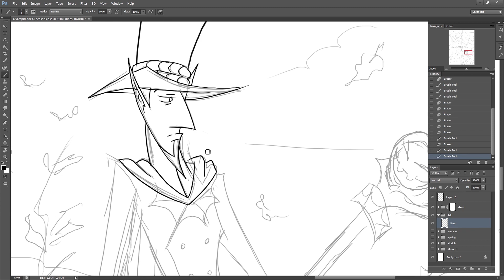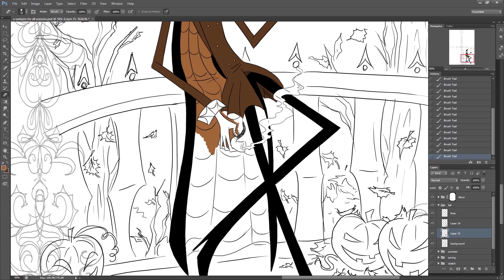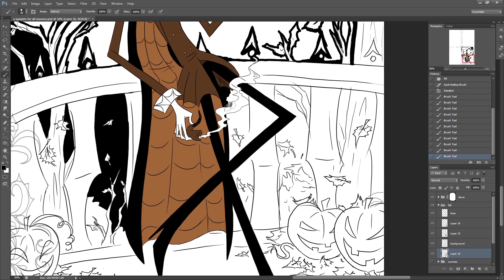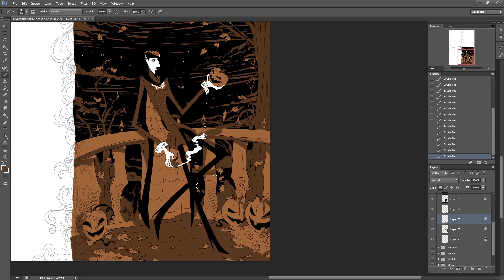Speed Draw- A Vampire For All Seasons- Autumn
Yeah: the Halloween outfit makes a cameo again X3

Soundtrack: The four seasons/ Vivaldi/ Autumn Mvt 3 Allegro